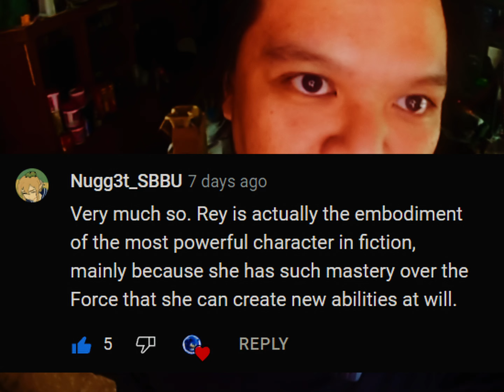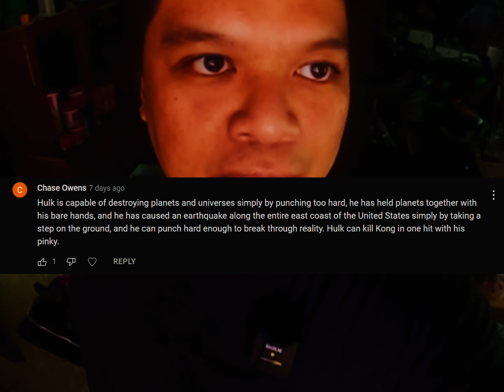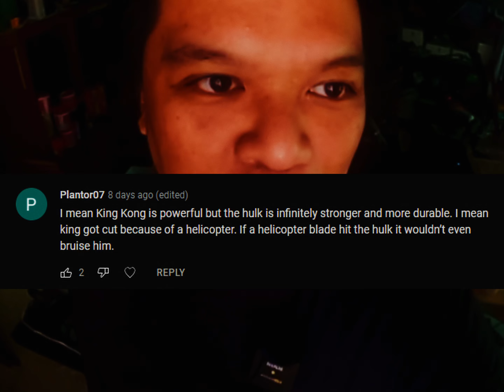Who Would Win in a 1v1 Battle Royale?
King Kong is a fictional giant monster resembling a gorilla, who has appeared in various media since 1933. He has been dubbed The Eighth Wonder of the World, a phrase commonly used within the films. His first appearance was in the novelization of the 1933 film King Kong from RKO Pictures, with the film premiering a little over two months later. Upon its initial release and subsequent re-releases, the film received universal acclaim. A sequel quickly followed that same year with The Son of Kong, featuring Little Kong. Toho produced King Kong vs. Godzilla (1962) featuring a giant Kong battling Toho's Godzilla and King Kong Escapes (1967), a film loosely based on Rankin/Bass' The King Kong Show (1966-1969). In 1976, Dino De Laurentiis produced a modern remake of the original film directed by John Guillermin. A sequel, King Kong Lives, followed a decade later featuring a Lady Kong. Another remake of the original, this time set in 1933, was released in 2005 from filmmaker Peter Jackson.

The Hulk is a superhero appearing in publications by the American publisher Marvel Comics. Created by writer Stan Lee and artist Jack Kirby, the character first appeared in the debut issue of The Incredible Hulk (May 1962). In his comic book appearances, the character, who has dissociative identity disorder (DID), is primarily represented by the alter ego Hulk, a green-skinned, hulking and muscular humanoid possessing a limitless degree of physical strength, and the alter ego Dr. Robert Bruce Banner, a physically weak, socially withdrawn, and emotionally reserved physicist, both of whom typically resent each other.

Rey Skywalker, once known only as Rey, was a human female Jedi Master who fought on the side of the Resistance in the war against the First Order. A former scavenger from the planet Jakku, her life was changed by the tumultuous events of the last days of the New Republic Era. Her decision to help the droid BB-8 would set Rey on a course to discovering the Force that awakened within her, leading her to seek out Jedi Master Luke Skywalker for training. Yet despite her commitment to the Jedi Order and the light side of the Force, Rey felt the pull to the dark side due to her anger and the adversarial relationship she had with Ben Solo, a fallen Jedi whom she knew as the dark warrior Kylo Ren. The unique Force-bond between them was a result of their nature as a dyad in the Force.